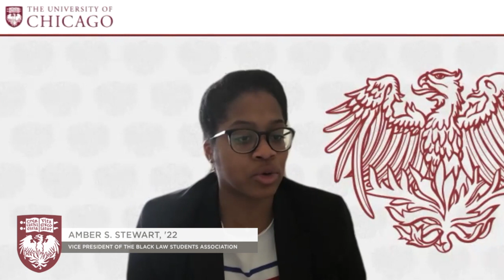The 2021 Earl B. Dickerson Lecture: Karen Freeman-Wilson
On February 24, 2021, the University of Chicago Black Law Students Association hosted the Annual Earl B. Dickerson Lecture. The 2021 Dickerson Lecturer was Karen Freeman-Wilson, President and CEO of the Chicago Urban League. Ms. Freeman-Wilson is an American attorney, former judge, and politician who served as Indiana Attorney General from 2000 to 2001, as well as mayor of Gary, Indiana from 2012 to 2019.

This event was part of BLSA's Black History Month programming.